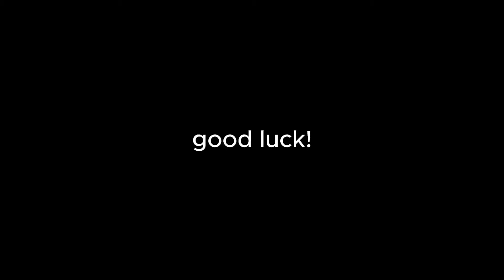stop making excuses, getting my life together | how to start running | JONIJAWNE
hiiiii! thanks for coming back! i wanted to share with you guys how i started running.
i'm not a professional runner but i think it's definitely a sport you can work on and improve. don't be embarrassed to start off with a 1km light jog. everyone starts at their own pace and what truly matters is how you grow from it: commitment, frequency, time management, etc.
good luck and i hope this inspires you :)